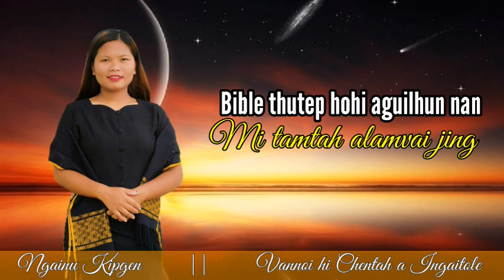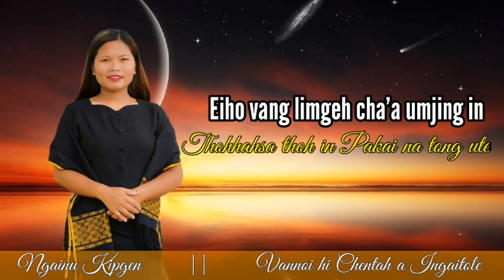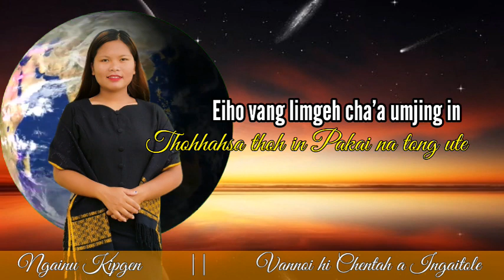NGAINU KIPGEN || VANNOI HI CHENTAH A INGAITOLE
Title: VANNOI HI CHENTAH A INGAITOLE
VOCALIST: NGAINU KIPGEN
BACKING VOICE: LHINGNEICHONG HAOKIP
LYRICS & TUNE: TIMOTHY THANGBOI
RECORD: NEMBOI KHONGSAI (GMS)

LYRICS:

Vannoi hi chentah a ingaitole
Ninunung chu ahitai
Pathen thutep ho aguilhung jing
Imut a kon khahphat ahitai

  Eihovang limgeh cha a umjingin
  Thohhahsa thoh in Pakai na tong ute
  Jetle veiya kihei manglouvin
  Akhon nigeiya tuhdet din leng Jesu

Bible thutep hohi aguilhun nan
Mi tamtah alamvai jing
Pathen thugilho ngainom louvin
Moh thusim in alamvai taove

Nopsahnan mihem te apui mangjing
Pathen thu gelkhoh louvin
Demas bang mitamtah kivah mangjing
Phat leni hi umsot taponte